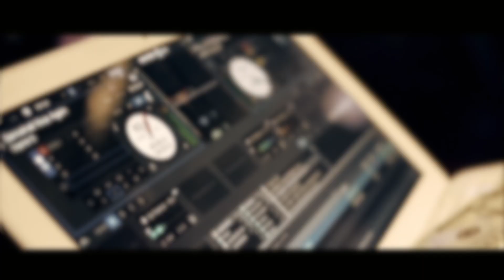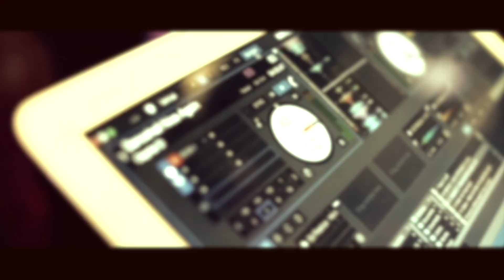Dance Nice Again: Capital D (Upsetta International Dub)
Title: Dance Nice Again (Upsetta International Dub)
Artist: Capital D
Album: Lion Pride Riddim
Label: Upsetta Records
Video: Upsetta Films